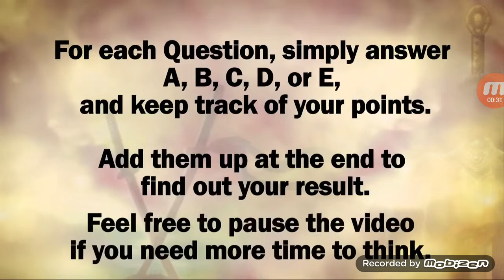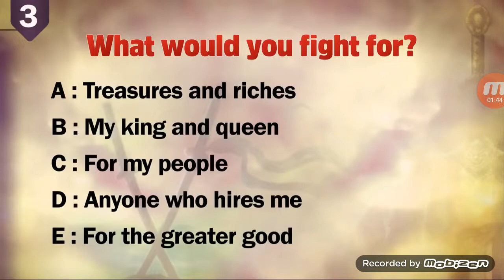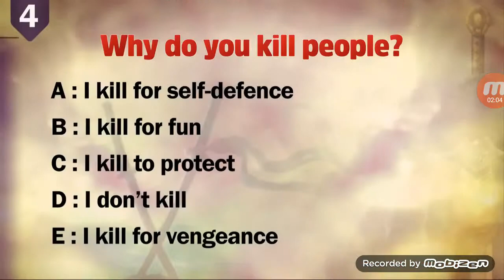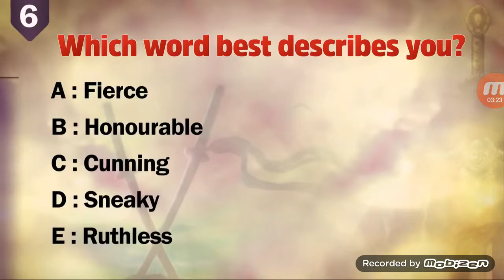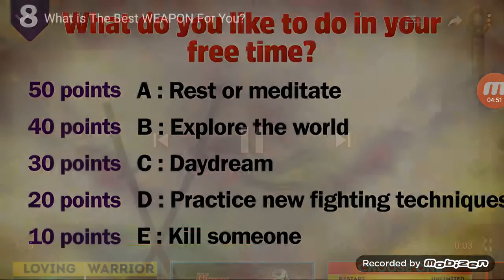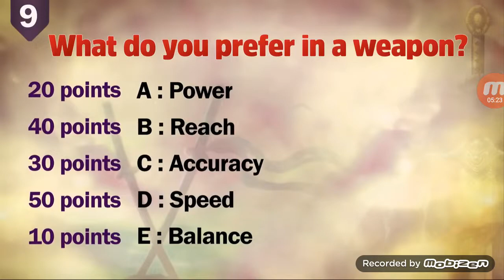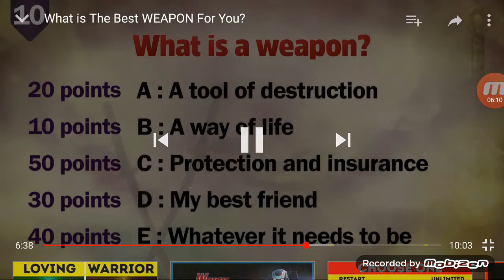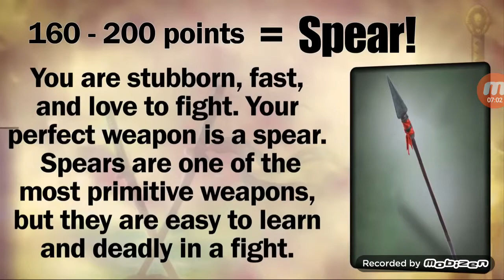What's my Weapon? Personality Test